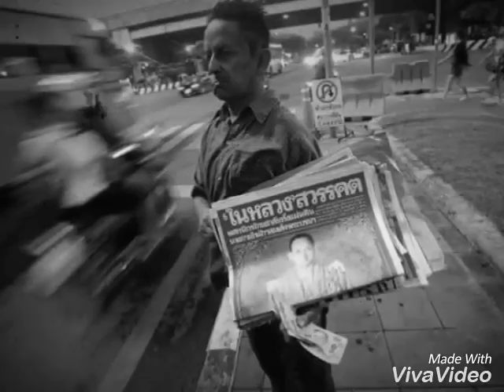13 ตุลา วอนฟ้าขอเทวดาคืน ในหลวงร.9 - จาก ไมค์ ภิรมย์พร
"ครบรอบ 1 เดือน...พ่อหลวงภูมิพล..เสด็จสวรรคต"